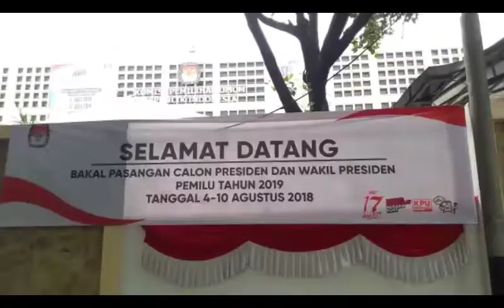Sekjen Parpol Koalisi Jokowi Datangi KPU